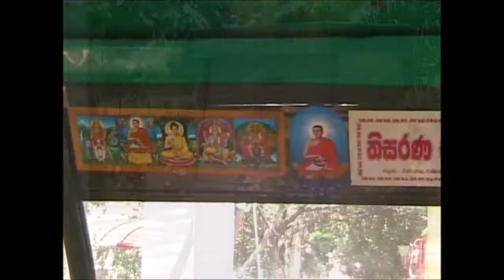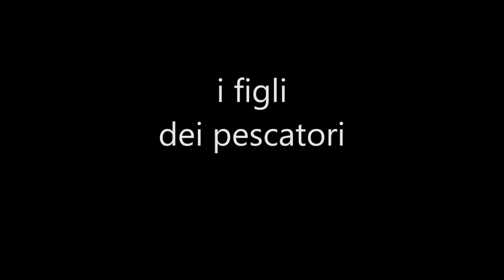arriving to the catholic Negombo. Sri Lanka vintage 2004 1. July 14, 2004